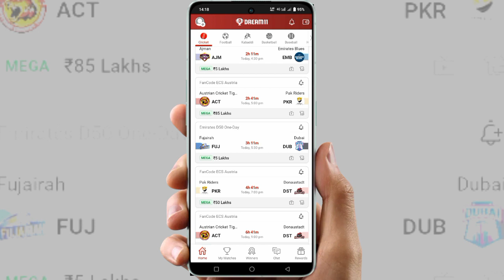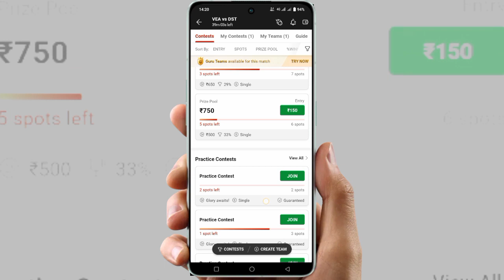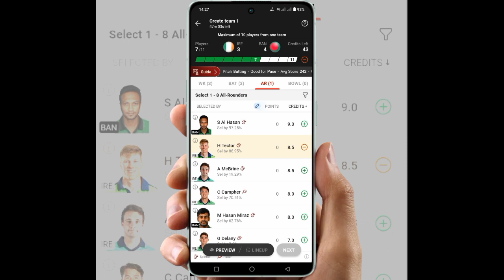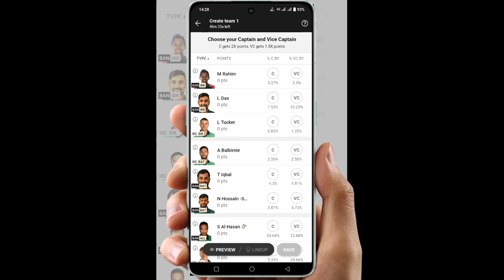Dream11 Free Entry 2023 |Dream11 Free contest |How to get Dream11 Free Entry 2023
Video Topic: -
dream11 free entry
dream11 cash bonus
bank account se dream11 me paise ka...
dream11 bonus
dream11 bonus code
dream11 bonus kaise paye

dream11f ree entry2023